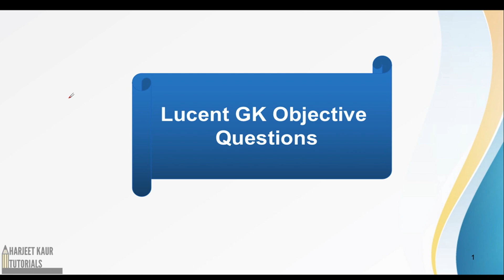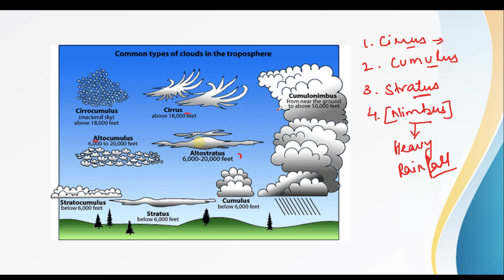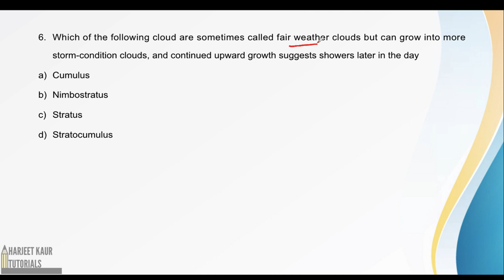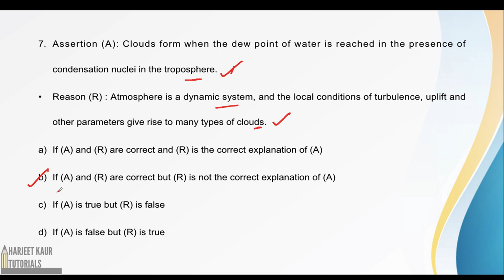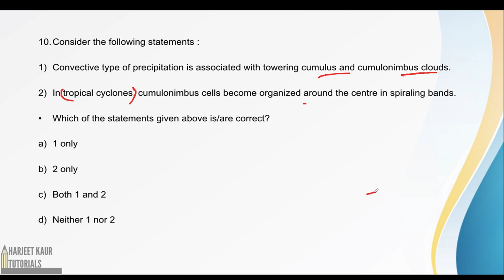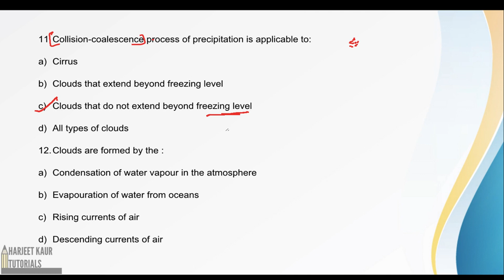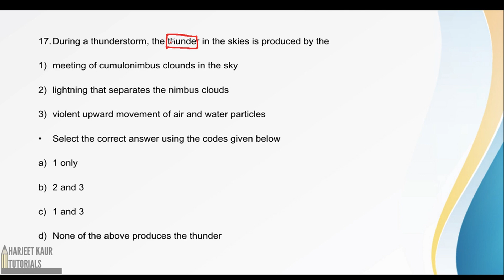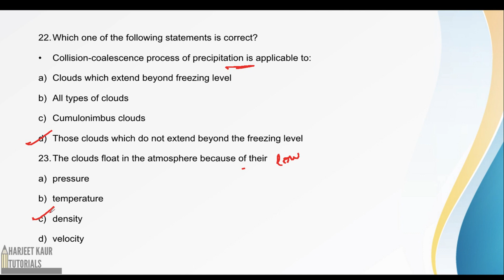(V-38)Lucent MCQ Geography : Clouds Objective Questions with Detailed Explanation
Geography
World Climate
Albedo and Air Masses